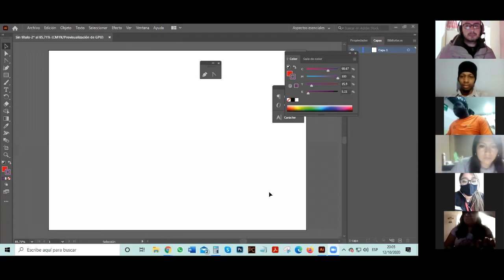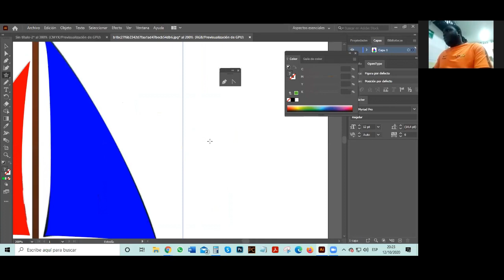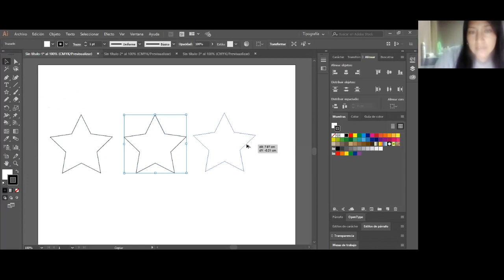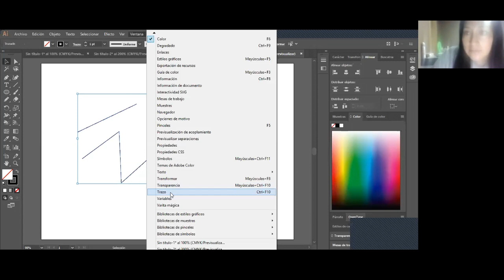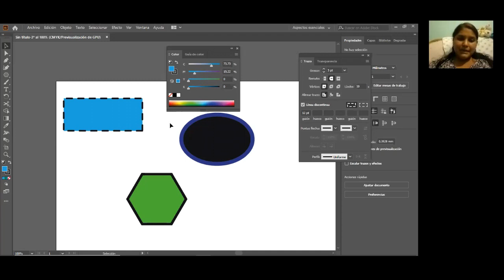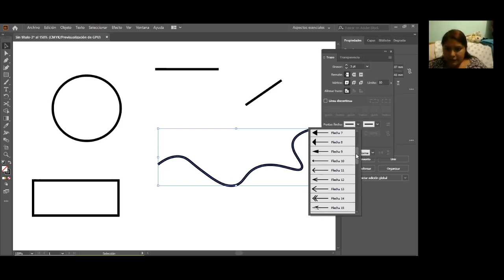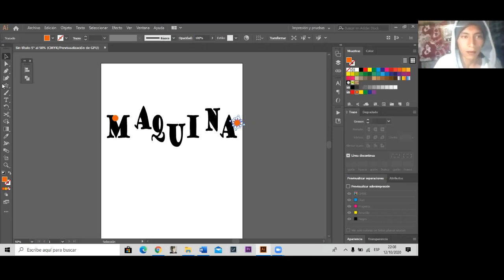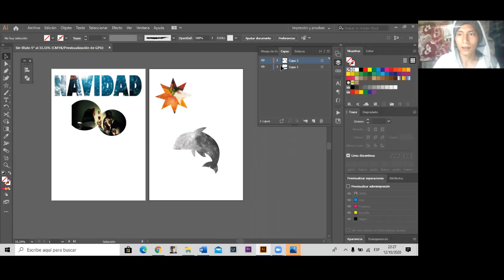Introducción a Adobe Illustrator